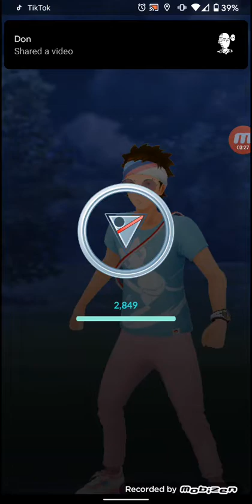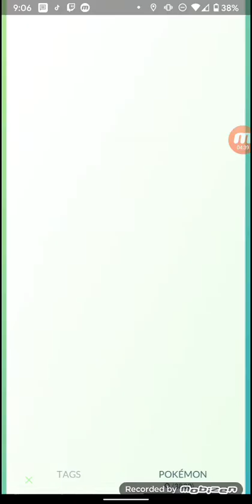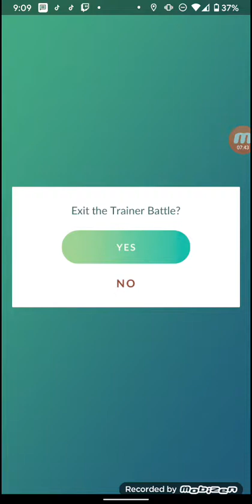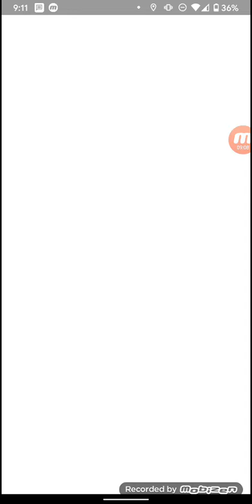October 1, 2021